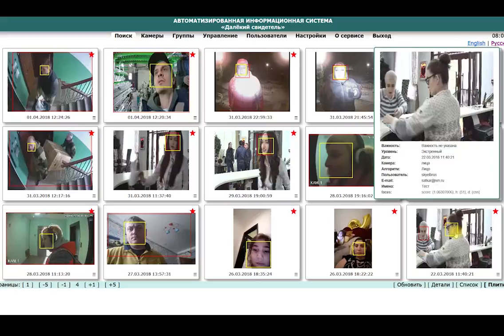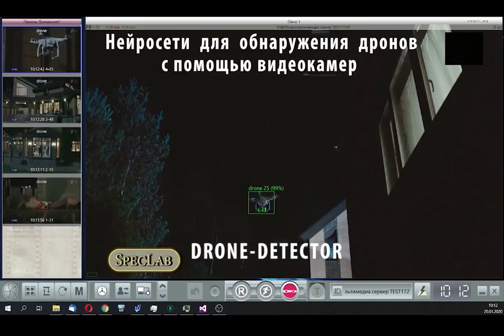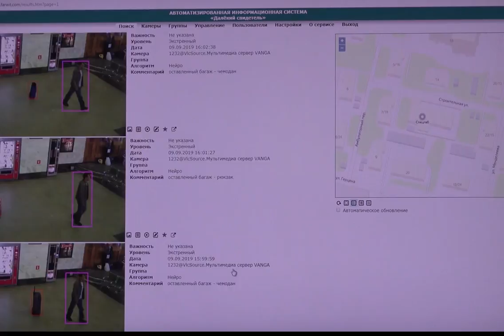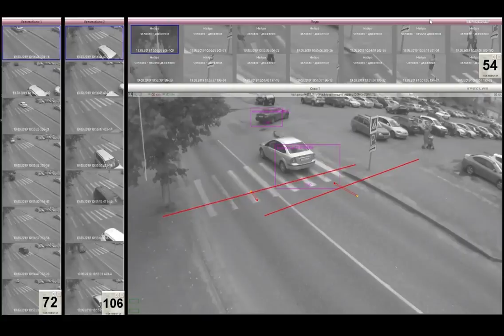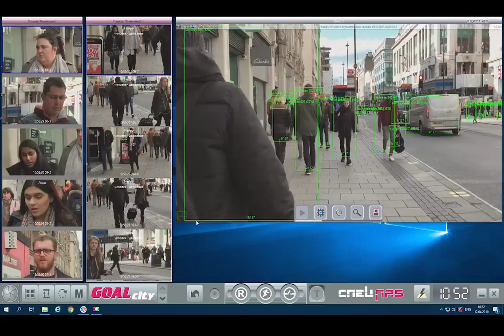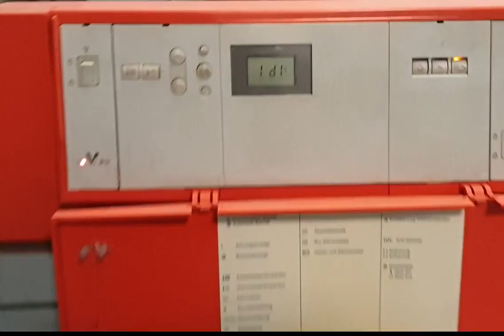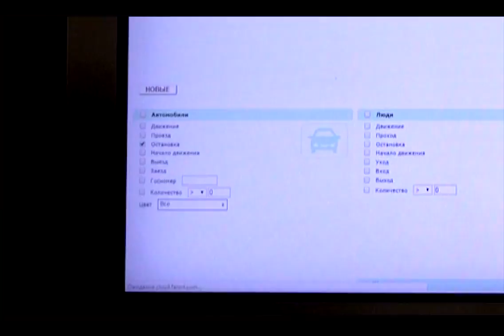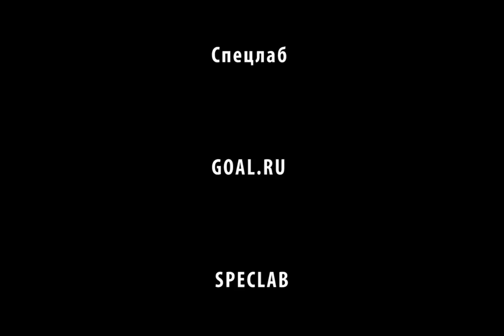Все нейронные сети в видеонаблюдении, которые реально используются на практике для безопасности и..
Нейросети повышают эффективность систем безопасности - просто на порядки порядков. Причем, от маленькой квартиры до Безопасного города. Теперь искусственный интеллект может охранять Вас!
00:00 Теперь искусственный интеллект может охранять Вас!
01:04 Теперь нейросети понимают , на что нужно реагировать, а на что нет.
01:40 Нейросети способны реагировать  на  неадекватное поведение за доли секунды, если это качественные нейронные сети.
02:10 В офисах фирм часто демонстрируют  подготовленную к идеальным условиям
сказку
02:30 СпецЛаб , даже на выездных семинарах , все показывает в живую и каждый может проверить качество!
02:45 Нейронные сети должны оправдывать свое второе название-искусственный интеллект! Иначе какой же это интеллект?
03:09 В СпецЛаб реальные нейросети, просто включите питание !
03:11 Детектор оружия
03:32 Утечка персональных данных  из  банков
03:42 Нейросети от СпецЛаб легко замечают, что в их зоне есть средства фото и видеозаписи и , что они направлены на монитор компьютера.
04:15 Дроны-настоящий бич коттеджей
05:28 Панель " Внимание!"
05:01Детектор оставленных или украденных предметов
06:05 Алгоритм " Толпа"
06:18 Алгоритм "Стая" , детектор животных
06:36 Детектор головы
07:40 Детектор распознавания разнообразия лиц
08:00 Социальная дистанция техническими средствами
08:12 Нейросети от СпецЛаб  распознают объекты сверху, сбоку и вдалеке, в плохую погоду и при большом количестве  помех
08:55 Нейросети от СпецЛаб находят объекты даже в жгучей темноте-автоматически!
09:25 Нейросети от СпецЛаб узнают человека со стороны спины, видя одни ноги или автомобиль, который видим только на 15%
09:45 Нейросети от СпецЛаб могут распознать преступника по надписи на майке-они умеют читать текст
10:00 Нейросети от СпецЛаб в любом положении распознают людей и автотранспорт
10:40 Нейросети могут автоматически регистрировать нарушение правила дорожного движения
10:50 СпецЛаб первый в России разработал технологию идентификации автомобильного номера в самых сложных помеховых условиях
11:20 Автоматизация автопарковок
11:30 Считывание номеров и лиц в процессе движения
11:44 Небольшое мобильное устройство от СпецЛаб , распознаёт лица и передает информацию в облако, где они проверяются по базе данных
12:00 Бизнес-аналитика
12:26 Показываем невыносимые примеры монтажа камер и даже при этом видео аналитика от СпецЛаб ведёт точный подсчет
13:16 Видео-Чек ооо"СпецЛаб"
13:40 Детектор лиц от СпецЛаб идентифицирует лица в большом потоке и на очень высокой скорости при минимальных требованиях к ресурсам компьютера
14:57 Нейросети от СпецЛаб обучены контролю-учету в бытовых сферах
16:23 Способы использования нейросетей, производимых компанией СпецЛаб
16:35 Видео-Облако "Далекий свидетель"
17:16 Офлайн-аналитика
19:05 Каждую неделю СпецЛаб создаёт и обучает новую нейронную сеть!